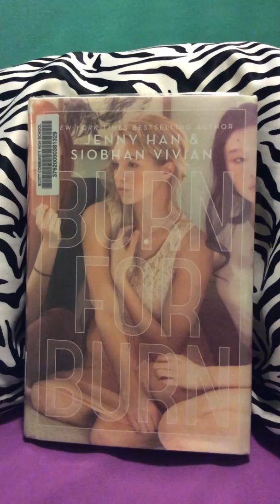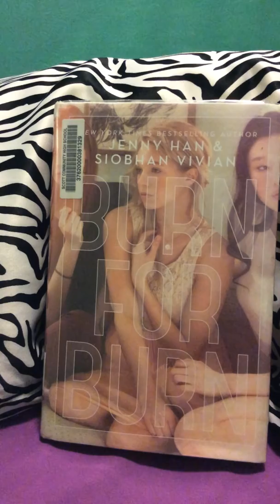Burn for Burn